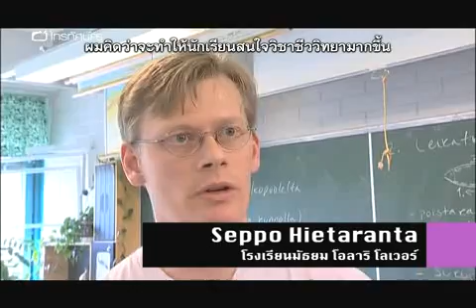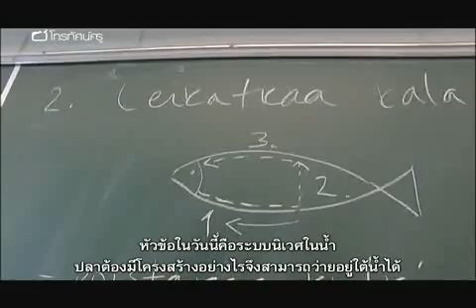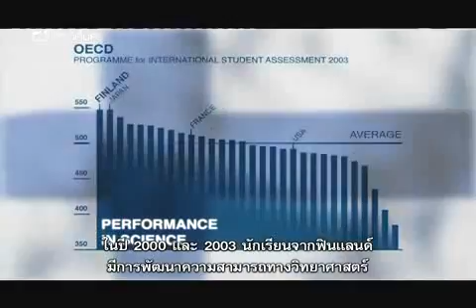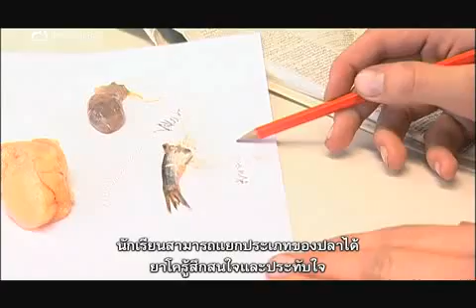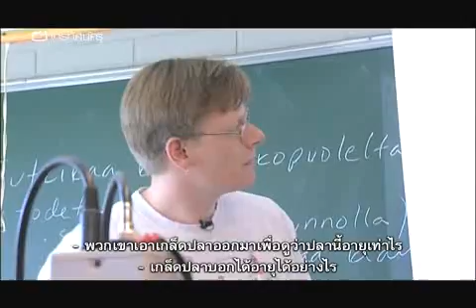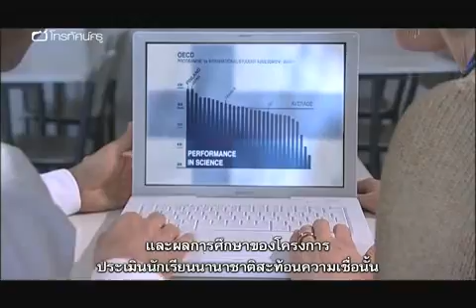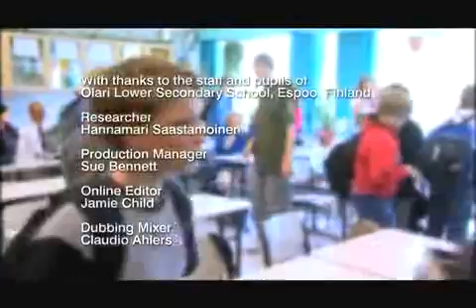Finland Lessons - Secondary Science, The Fishing Line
ไปชมการเรียนการสอนวิทยาศาสตร์ในฟินแลนด์ หาคำตอบว่าทำไมเด็กนักเรียนมัธยมของฟินแลนด์จึงอยู่ในระดับต้นๆ จากการประเมินของ PISA ตลอดช่วง 10 ปี ที่ผ่านมา